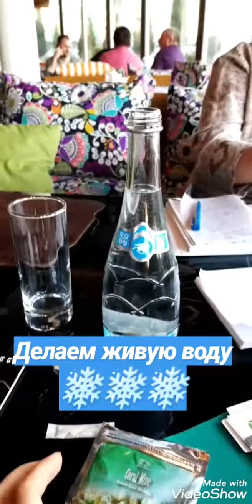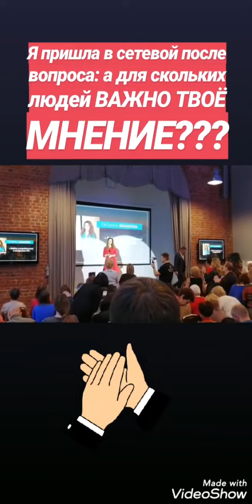Сториз1. Декабрь 2019. Юнакова Татьяна